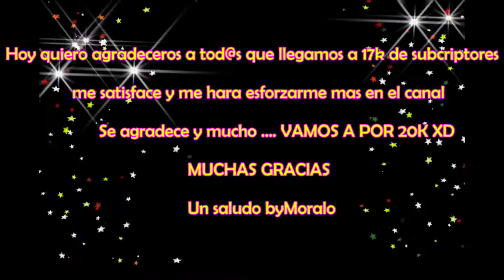Gracias A Tod@s por estos 17K Subcriptores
Hoy quiero agradeceros a tod@s que llegamos a 17k de subcriptores , lo cual me satisface y me hara esforzarme mas en el canal, se agradece y mucho. GRACIAS A TOD@S
Agradecer a Perdigon y TheCobra 721 su ayuda.